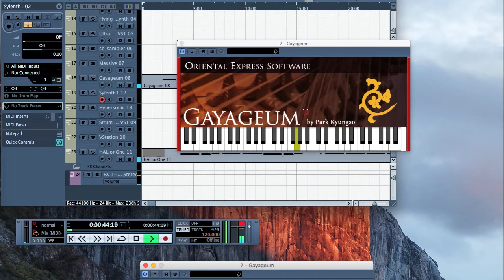가야금 가상악기 VST 데모. 맥/PC/Logic/Cakewlak/Cubase/Live 모두 지원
국내 최초 개발 및 최대 호환성을 가진 국악 가상악기 플러그인.

Gayageum perform

Nessun dorma

with Gayageum 25 strings VST 64 bit plug in

국악 가상악기, 가야금, 케이크 워크, 큐베이스, 소나, 로직

다운로드는 여기